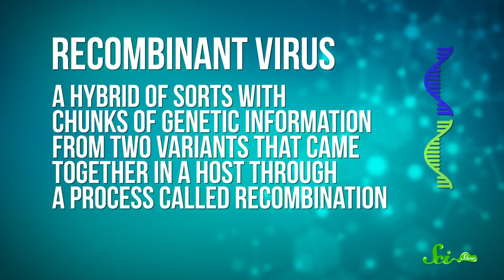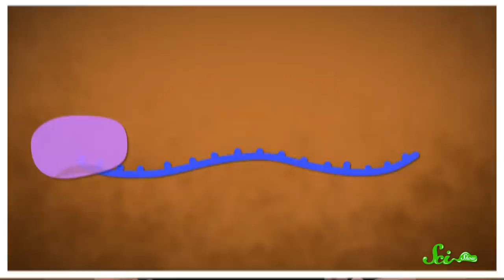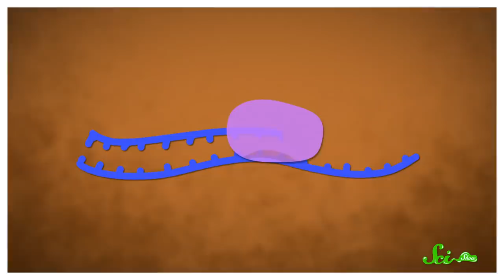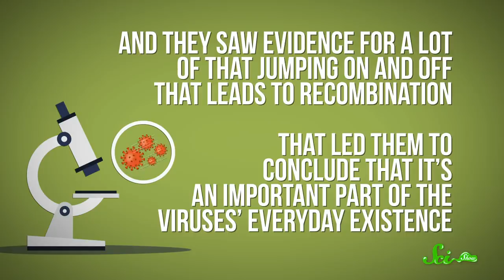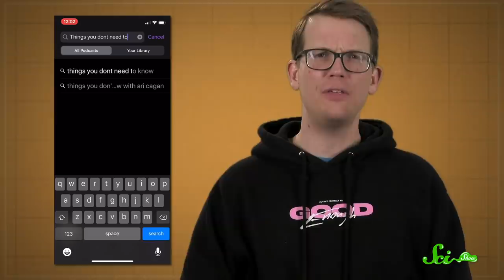COVID Variant Recombination: Threat or Achilles Heel?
Scientists may have found a recombinant variant of COVID-19 in the wild, and its mixed DNA could be essential to the coronavirus life cycle.

Sources:
COVID Recombination: